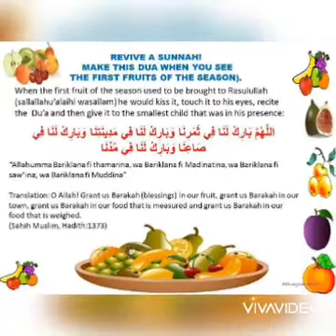Benefits of Mango Experimentaly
Mango is delicious and nutritious safe and sound solution for summer season problems it provides vitamins A . B6. C.E and K.it  also contains menrails  iron.calcium .potassium.sodium                     .Magnesium.zinc... antioxidants. Anti aging.good elementar